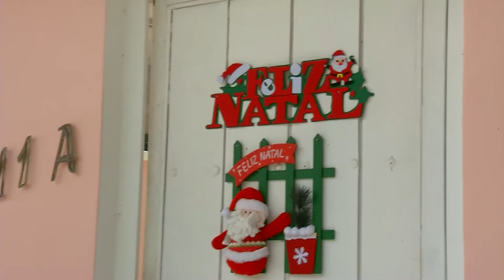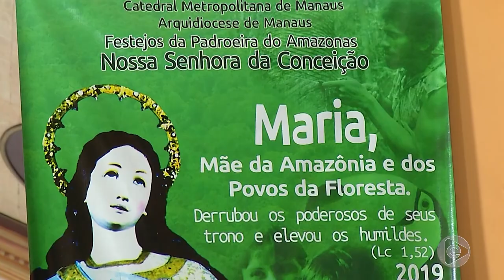Jornal Em Tempo 07 12 2019 3º Bloco